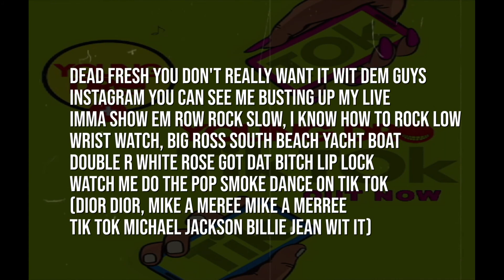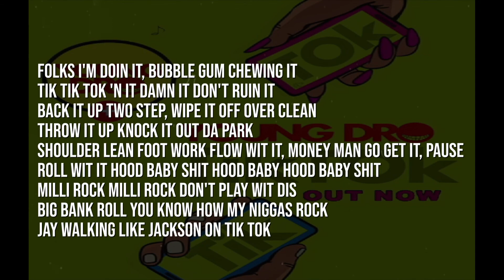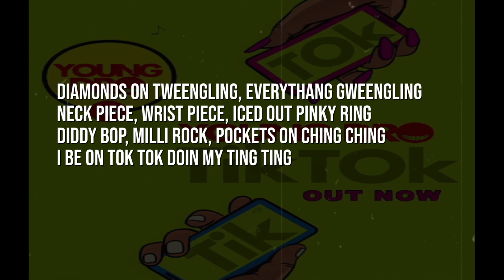Young Dro - Tik Tok (LYRICS)